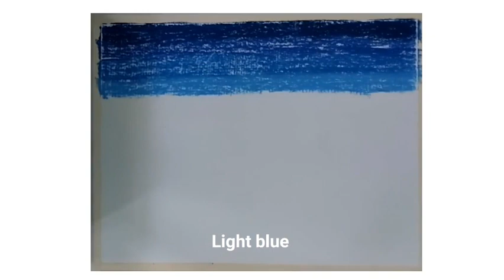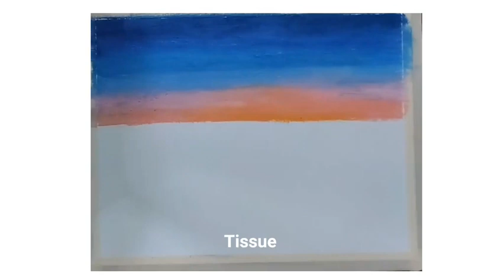Tutorial menggambar pemandangan sunset-sunset scenery drawing with oil pastel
Tutorial menggambar pemandangan sunset  dengan crayon step by step -Sunset Scenery Drawing  Step by Step

Halo teman-teman pengguna youtube yang berbahagia, semoga kalian selalu  sehat yaa. Aamiin.

Di video ini, kita menggambar pemandangan sunset langsung dengan crayon.

Alat dan Bahan:
1. Kertas gambar Sinar Dunia
2. Greebel artis oil pastel 36
3. Washi tape joyko
4. Tipe x joyko
5. Tisu